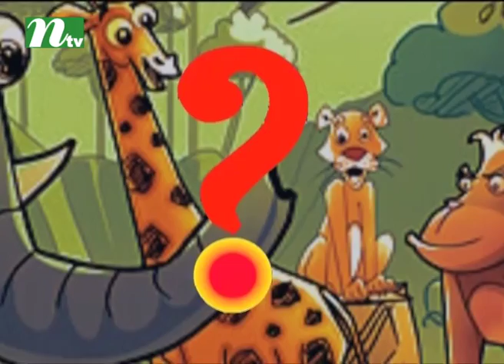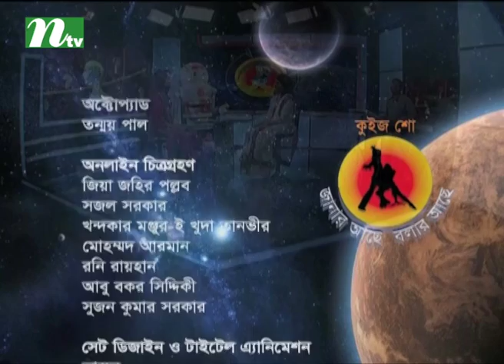Janar Ache Bolar Ache | জানার আছে বলার আছে | Guest: Onindita Saha Othi | EP 2262